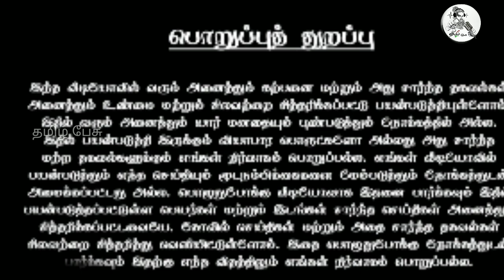உங்கள் வாழ்வில் உள்ள அனைத்து பிரச்சனைகளும் தீர இந்த வீடியோவை பாருங்க!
varagi amman,